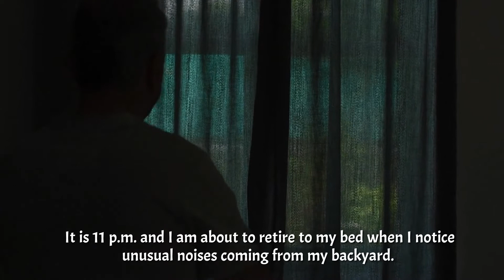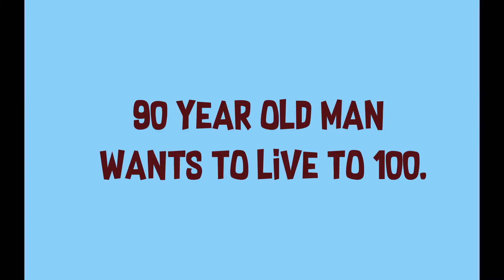Funniest Jokes To Make Anyone Laugh - 𝐌𝐚𝐧 𝐇𝐞𝐚𝐫𝐬 𝐒𝐭𝐫𝐚𝐧𝐠𝐞 𝐍𝐨𝐢𝐬𝐞𝐬 𝐂𝐨𝐦𝐢𝐧𝐠 𝐅𝐫𝐨𝐦 𝐇𝐢𝐬 𝐆𝐚𝐫𝐝𝐞𝐧 𝐒𝐡𝐞𝐝👮😜🤣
Read the joke here 👇👇👇
It is 11 p.m., and I am about to retire to my bed when I notice unusual noises coming from my backyard. So I creep up to the window and draw the curtain aside slowly.

To my dismay, two people entered my garden shed and exited with bags of items.

When I call the cops, I'm told no one is available to assist me because there are no officers on patrol in the neighborhood. They state that they will dispatch someone as soon as possible.

I hung up the phone, then called again a minute later.

"Hello. ' I explained that I had just contacted you because there were people in my shed. There's no need to rush right now because I got my double-barrel shotgun and killed both of them".

I then hung up the phone.

Within minutes, six police cars, as well as a helicopter and an armed response squad, arrived in the area. The burglars were arrested on the spot.

"I thought you said you shot them," one of the officers said.
"I thought you said there was no one available," I said.

𝑱𝒐𝒌𝒆 #2
𝐌𝐚𝐧 𝐓𝐡𝐢𝐧𝐤𝐬 𝐇𝐞’𝐬 𝐇𝐢𝐭 𝐆𝐨𝐥𝐝 𝐖𝐢𝐭𝐡 𝐓𝐡𝐞 𝐋𝐚𝐝𝐲 𝐎𝐧 𝐓𝐡𝐞 𝐓𝐫𝐚𝐢𝐧

A woman was sitting in a train cabin reading a novel when a middle-aged man sits beside her.

The man starts to have a conversation with her and is pleased the woman seems happy to engage in conversation. He feels he might have a romantic chance with her.

The woman says, “every time you smile, I feel like inviting you to my place.

The man cannot believe his luck and asks her, “Awwww Are you single?

The lady responds, “No, I am a Dentist. ”

𝑱𝒐𝒌𝒆 #3
𝐃𝐨𝐜𝐭𝐨𝐫 𝐈𝐬 𝐈𝐧𝐭𝐫𝐢𝐠𝐮𝐞𝐝 𝐁𝐲 𝐓𝐡𝐢𝐬 𝐌𝐚𝐬𝐬 𝐒𝐩𝐞𝐜𝐢𝐚𝐥 𝐑𝐞𝐥𝐚𝐭𝐢𝐨𝐧𝐬𝐡𝐢𝐩 𝐖𝐢𝐭𝐡 𝐆𝐨𝐝

A 90-year-old man goes to see his doctor for a routine check-up.  The doctor is impressed with his progress and decides to speak with him about his mental state.

"Alan, everything appears to be in order. What's your mental and emotional state like right now? "Do you have a good relationship with God?"

"God and I are very close," Alan responds.

"He knows I have bad eyesight, so he made it such that when I wake up in the middle of the night to use the bathroom, the light turns on automatically without me flipping the switch. Then poof! The light goes out when I'm done."

The doctor exclaims, "Wow, that's extraordinary."

Alan's wife receives a call from the doctor later in the day.

"Daisy," he assures her, "Alan is fine!" But I felt compelled to call you because I admire his connection with God. Is it true that when he wakes up in the middle of the night, the light in the bathroom turns on, and when he's finished, the light turns off automatically?"

Daisy exclaims, "Oh dear Lord! he must be urinating in the fridge again?".

Love and Laughter, from the Joketastica team 🧡